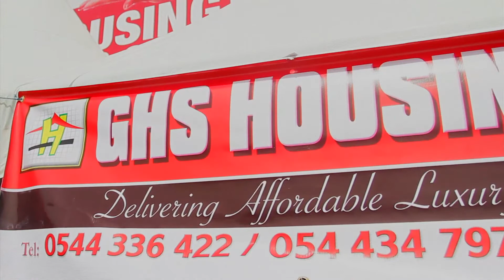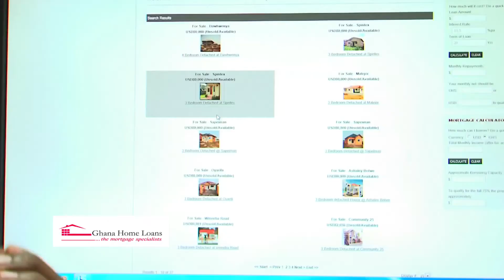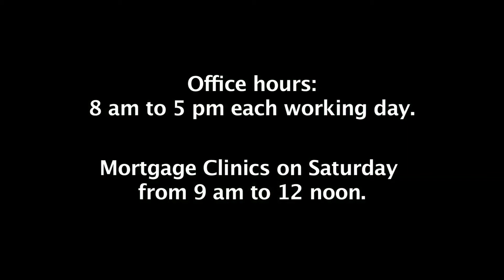Ghana Home Loans - Borrower Education video - Contact